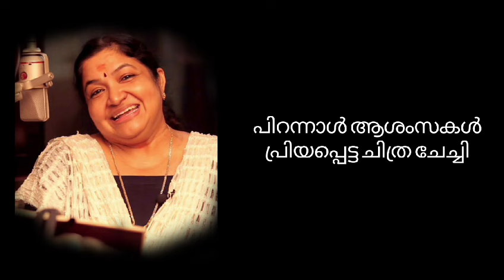Vandathe Kunkumam | A tribute to K S Chitra | Renjini Renjith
original credits:
movie : kizhakkuvaasal
lyrics: R V udayakumar
voice : KS  Chitra

Cover song Credits :

Vox : Renjini Renjith
Arranged, mixed and mastered: Sandeep N Venkitesh
DOP: S R Renjith Menon
Cuts : Janaki R Menon